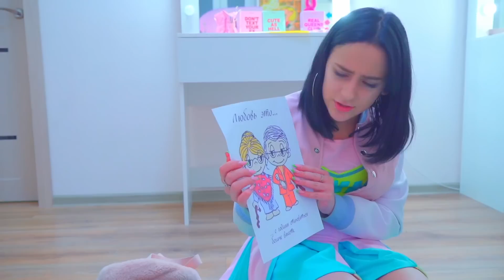Koi Diana ko skool elit se hatana chahata hai! Cheerleader diana ab kulin nahin rahi! Diana Series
Koi Diana ko skool ke abhijaty varg se hatana chahata hai. Ham abhi tak nahin janate hain! Lekin is kadi mein, apako paka pata chal jaega. Lekin ab cheerleader Diana skol ki kulin nahin rahi! Age kya karana hai?  Diana Series